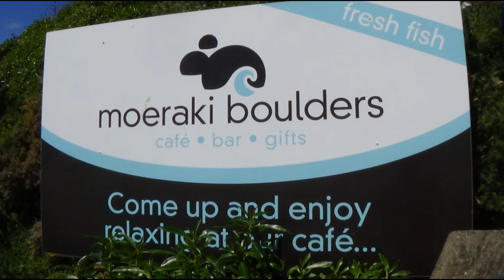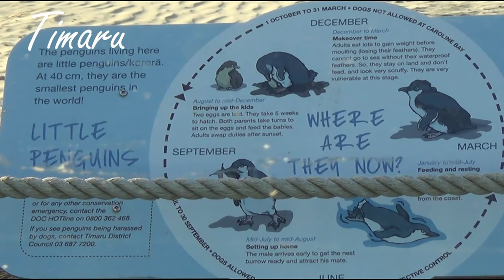New Zealand Road trip Day 1 of 3